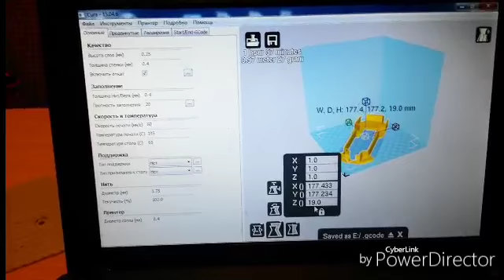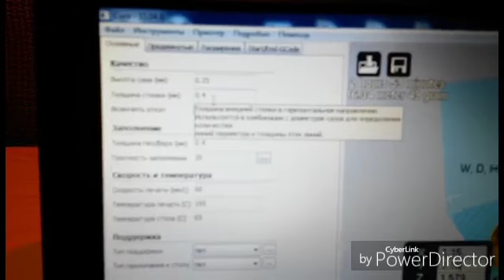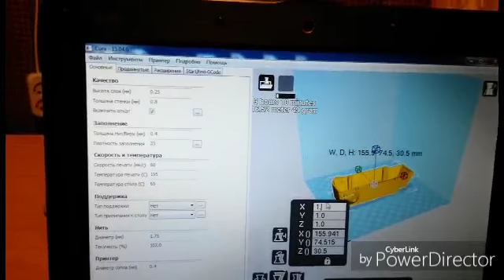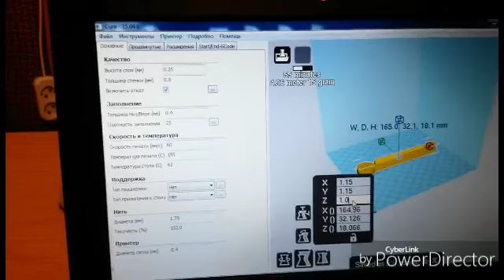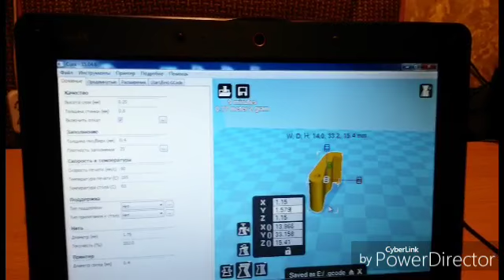Собираем квадрокоптер DJA Mavic 3D printed из F450 : часть#1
PNIQVZ94
При первой регистрации получаете 100 FilCoin = 100р. которые также можете использовать при покупке пластика!!!

Также для покупки советую рассмотреть такую модель 3D принтера как  Creality 3D Ender-3 цена и качество соответствует. САМЫЙ ходовой на данный момент и прост в обслуживании!!!

Набор из которого я это делал !